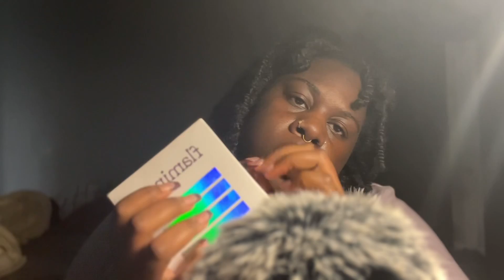ASMR| Trigger Assortment| Chaotic Personal Attention| Fast Hand and Mouth Sounds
If this is your kinda thing hope ya dig it✨💛 (REUPLOAD)

Customs are open! Click the link below to fill out the form✨💛

I adore y’all✨💛
Peace ☮️, Love 💛 and Light ✨
-Eb